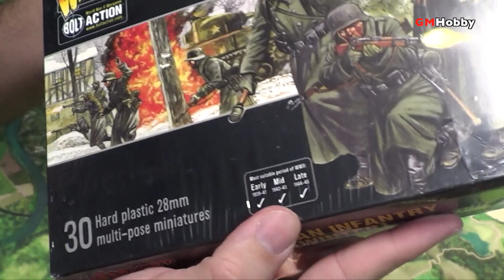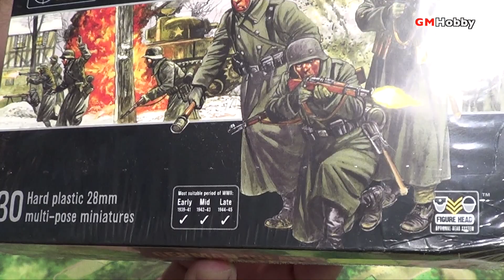BOLT ACTION Unboxing - German Winter Infantry Winter (español)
En este video vemos el contenido de la caja de infantería de invierno alemana para Bolt Action (Warlord Games).